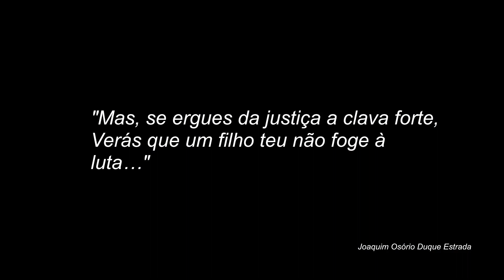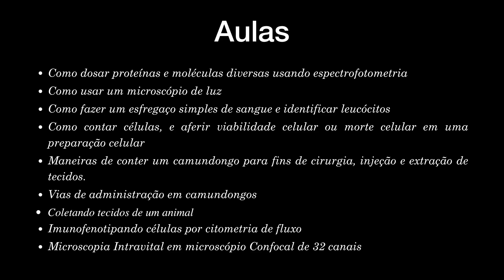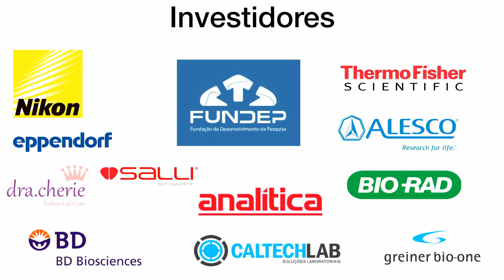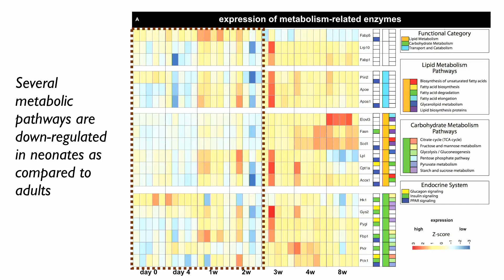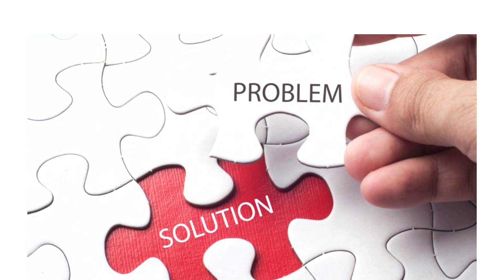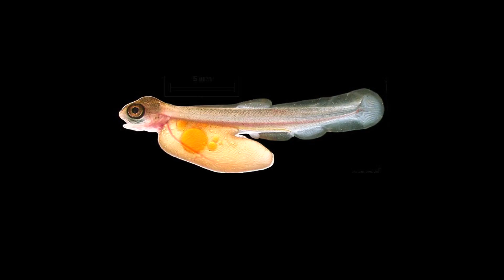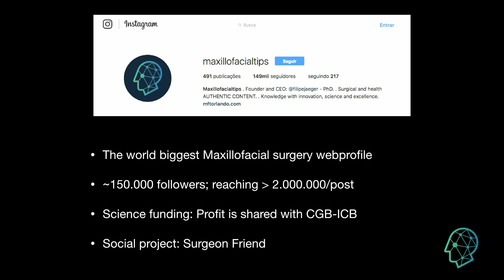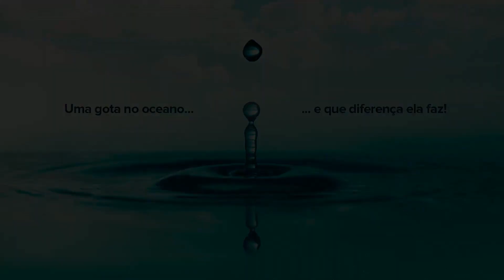Série Impacto Marco Legal da C,T&I O impacto da ciência para a vida